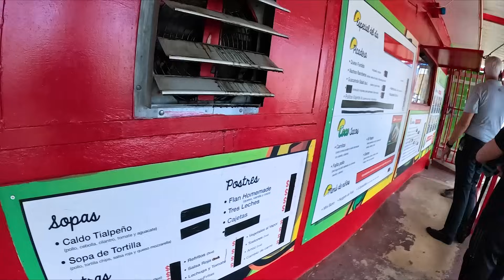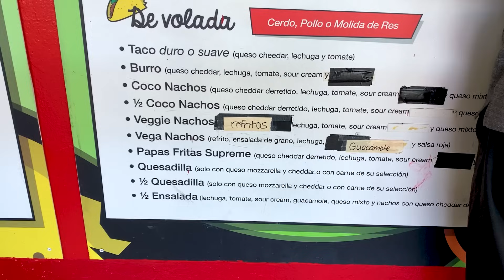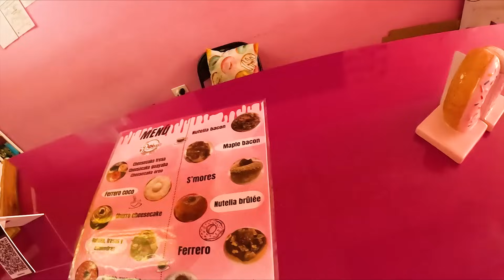Probando El Burrito Gigante De Este Sitio En Puerto Rico!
Visité un sitio que prepara un burrito super grande en Puerto Rico! También visité un sitio de donas que prepara unas que se ven brutales y tienen sobre 21 donas diferentes!

Link : youtu.be/1zmJ_4kGYUU